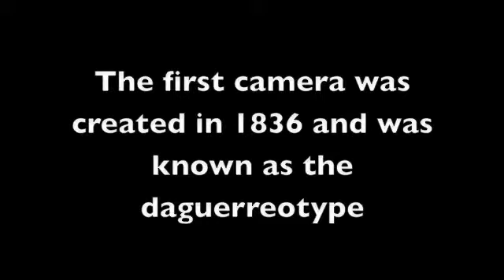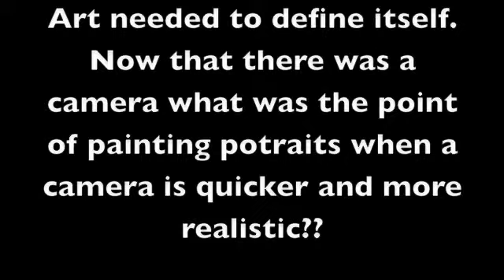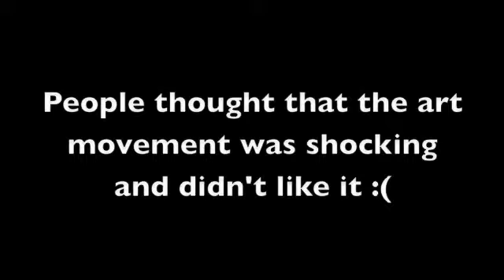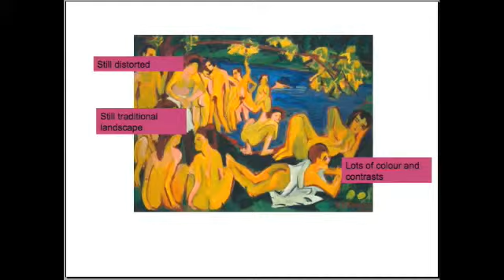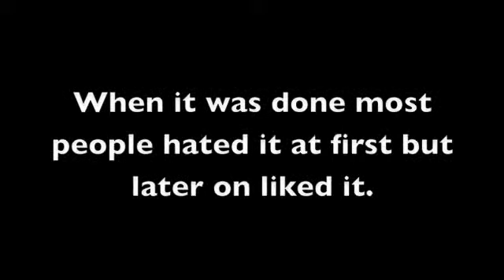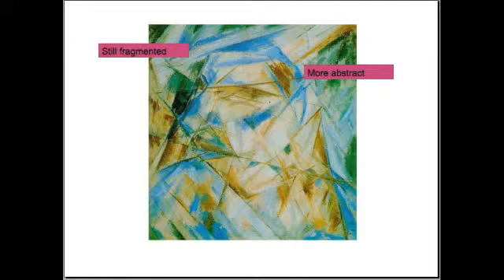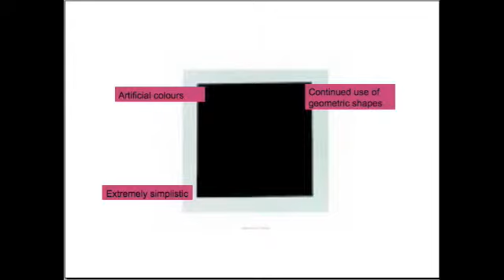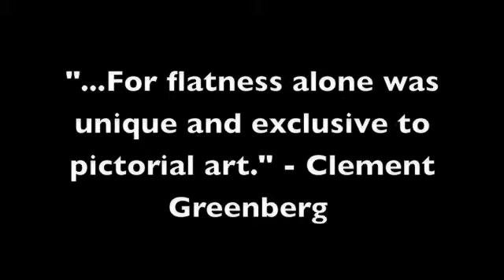What Is Art ? : An Ineluctable Flatness Documentary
My first ever 'documentary'  on the history of art from Giotto to Mondrian.
For class we had to make a project centred on ineluctable flatness, because I can't draw or build 3D models I decided to make this crazy interactive documentary instead.
Bear with me I made it when I was 16 years old